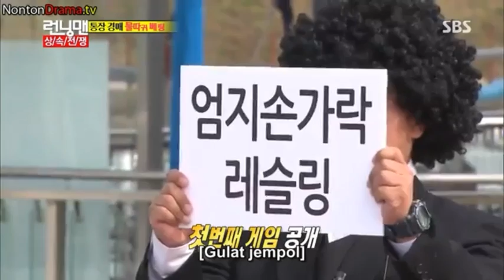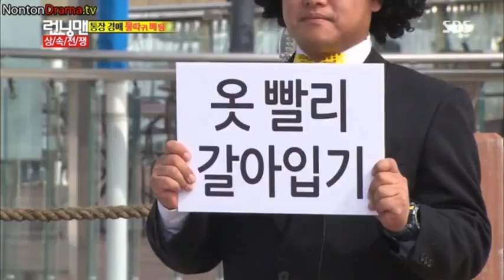Running Man eps 166 part 4 sub Indo